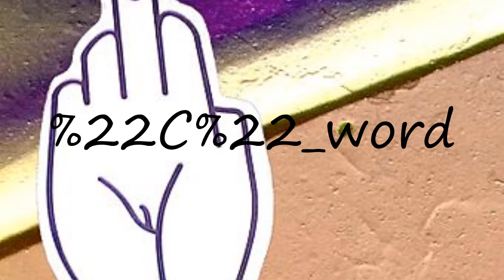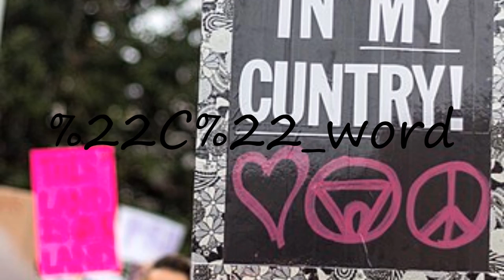How to pronounce "C" word?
How to pronounce "C" word? say "C" word! How to say "C" word. How to pronounce "C" word correctly.  Learn the pronounciation "C" word! Expand your vocabulary, learn "C" word word. Use this free pronunciation guide to practice words at a time. Learn for free. Thank you for viewing, please like or subscribe! hoe om te sê, si të thuash, እንዴት እንደሚናገር, wie sagt man, comment dire, come dire, como dizer, как сказать, nasıl denir, cómo decir, 怎么说,